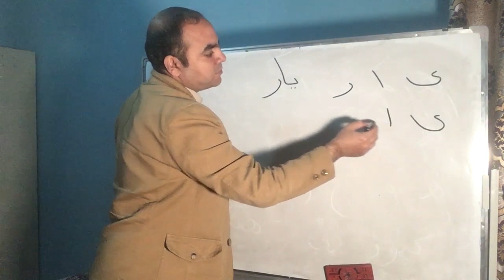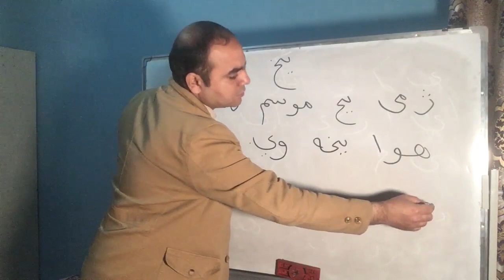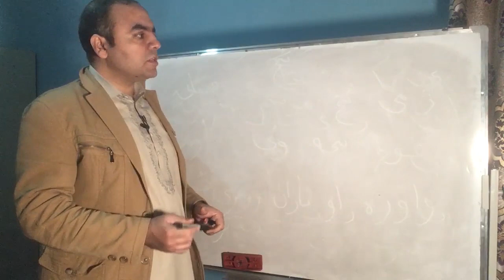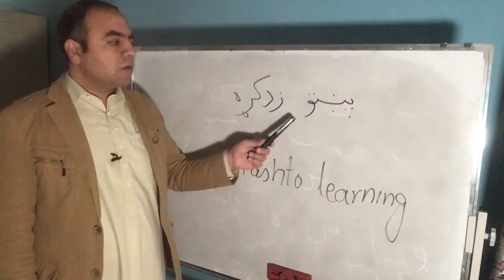اسان لیک لوست: ۵۵ ویډیو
د پښتو د ودې او پراختیا په هیله دا د لیک لوست ویډیويي لړۍ د هغو خلکو لپاره ده چې پښتو لیک لوست شرایط ورته برابر نه دي.